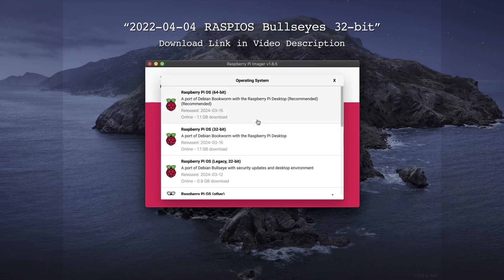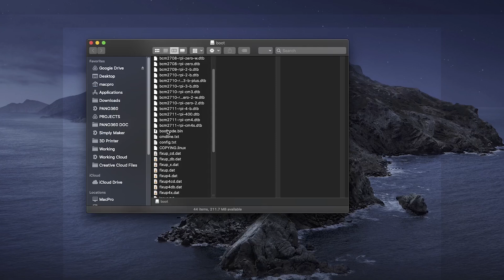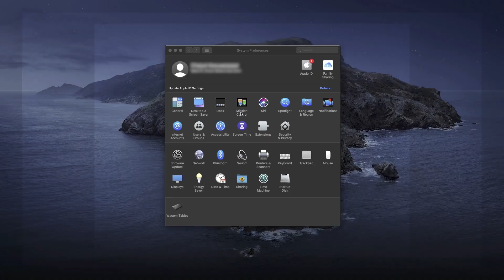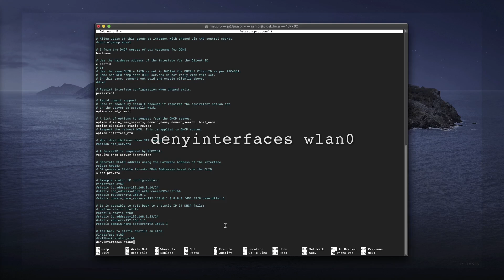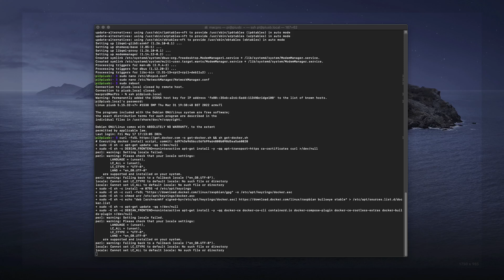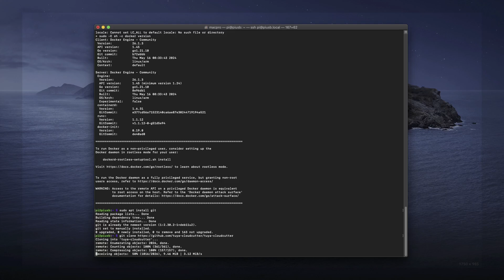Install Tuya Cloudcutter on Raspberry Pi Zero 2W in 5-Minute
In this video, I'll walk you through the step-by-step process of installing Tuya Cloudcutter on a cost-effective Raspberry Pi Zero 2W. This setup will enable you to wirelessly flash your IoT devices easily.

In the next video, I'll demonstrate how to use Tuya Cloudcutter to wirelessly flash Tuya IoT devices, using the LDNIO WiFi Powerstrip as an example.

Got Questions?
Feel free to drop your questions in the comments—I’m here to help!

👍 SHOW YOUR SUPPORT:
Share your thoughts and project ideas in the comments below—your creativity fuels this community!

00:00 Introduction
00:37 Write Pi Image
02:30 Network Setting
03:06 Install Tuya Cloudcutter
04:56 Outro